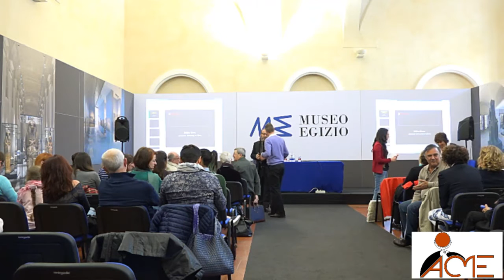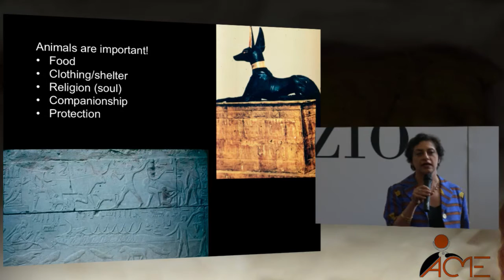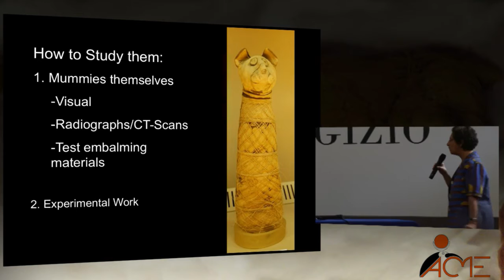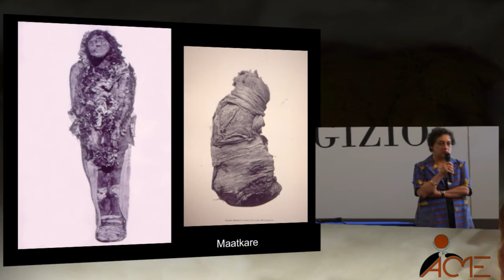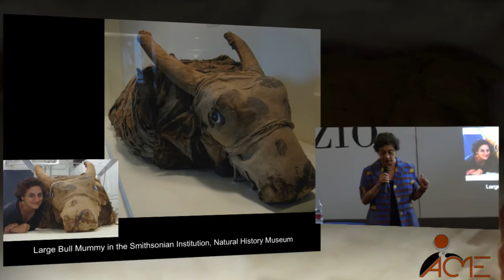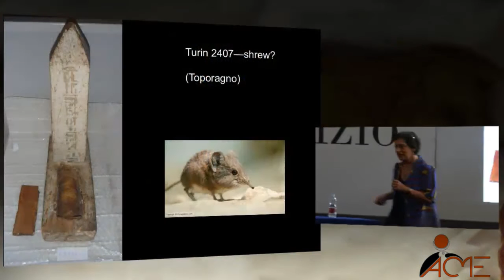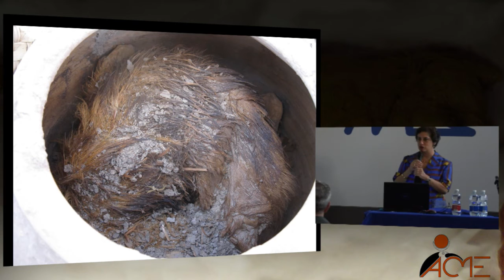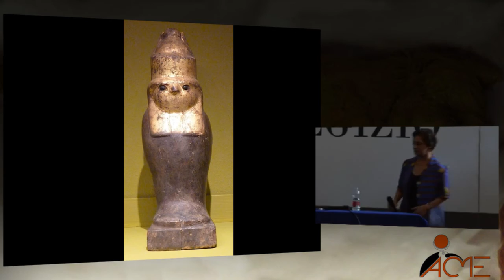LIVE lecture - Animal Mummies - Prof. Ikram